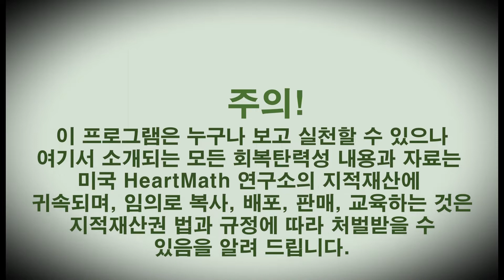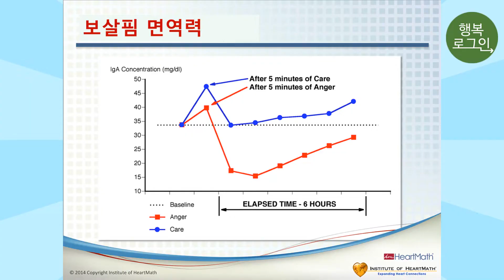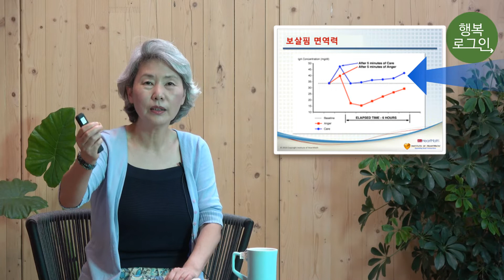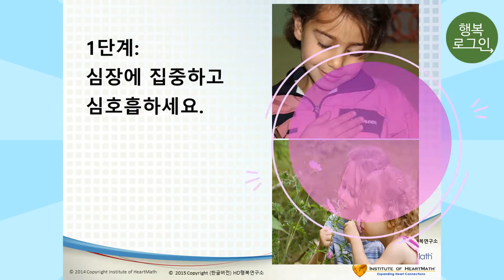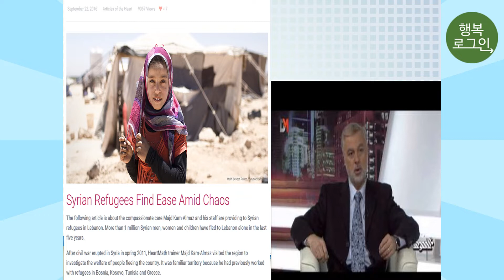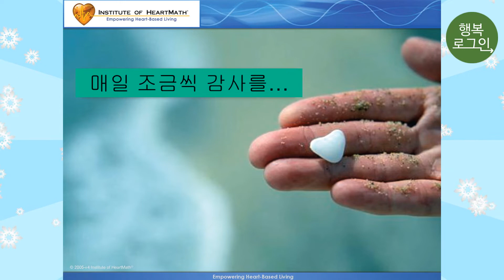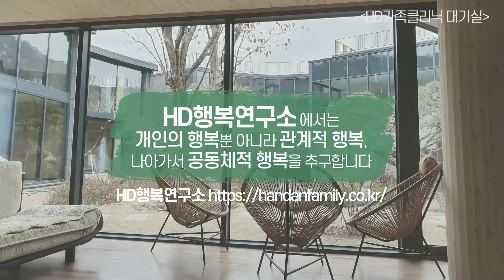최성애•조벽 tv 행복로그인 제 10편 회복탄력성 제7화-회복탄력성 용량 확장하기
스트레스 대처를 위한 최고 효율적인 방법으로서 회복탄력성의 용량을 어떻게 키우는가에 대하여 설명합니다. 회복탄력성 용량을 키울 수가 있는 방법에는 여러 가지가 있으며, 그 하나가  진정으로 다른 사람을 배려하고 친절함을 베푸는 거라고 합니다. 또한 사람의 감정에 따라 면역력이 얼만큼 변화하는가를 과학적인 근거를 가지고 설명합니다.